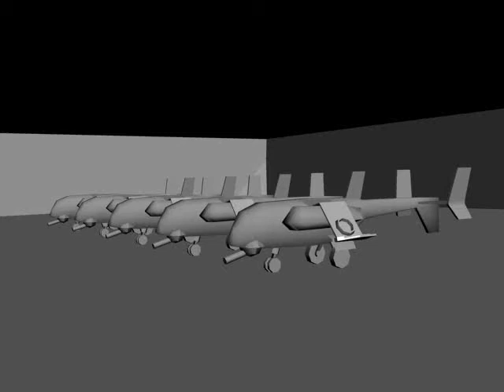GDI Orcas taking of (rendered)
A video i made, it shows the GDI orcas taking off, scene from the first cnc3 trailer.